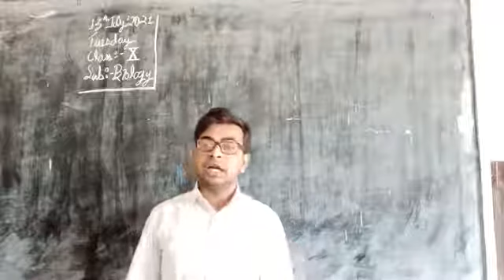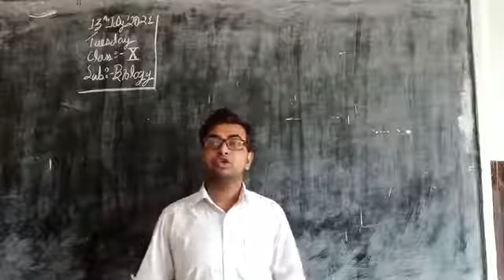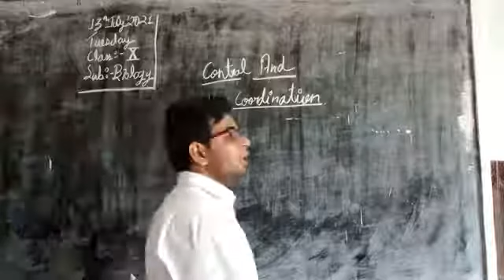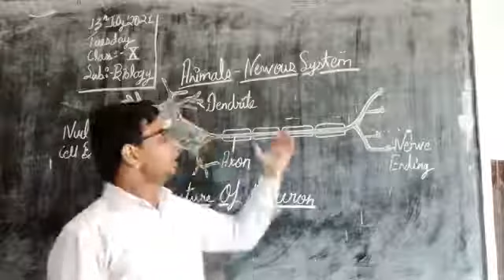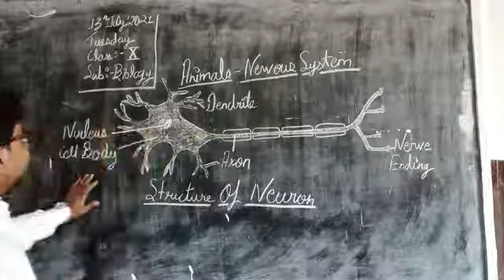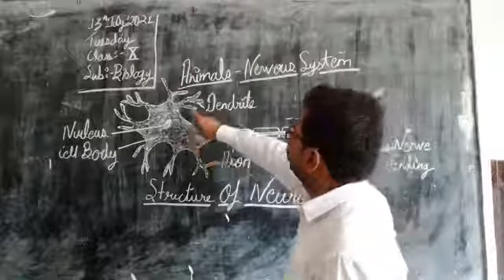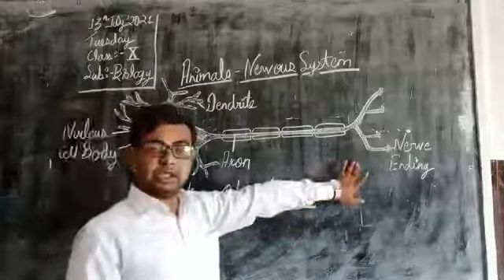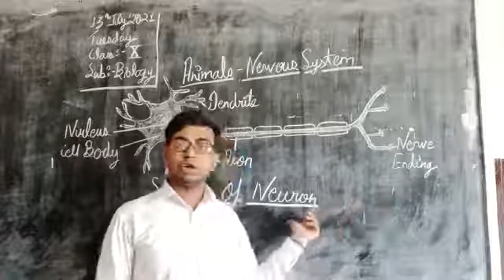X Biology (13/07)